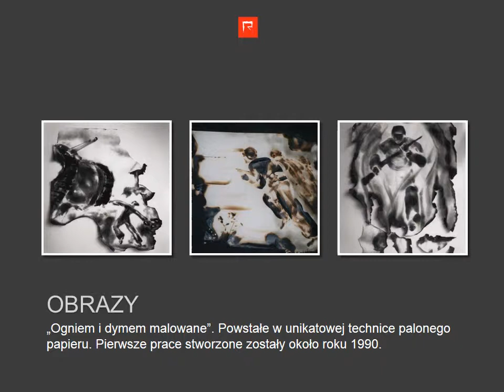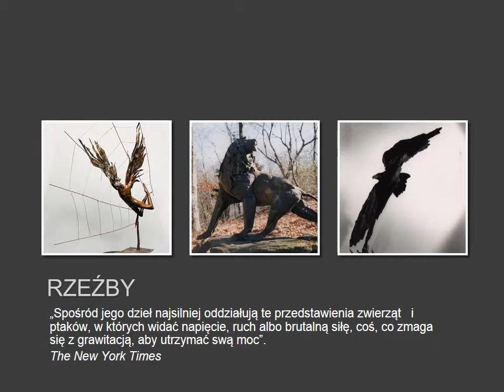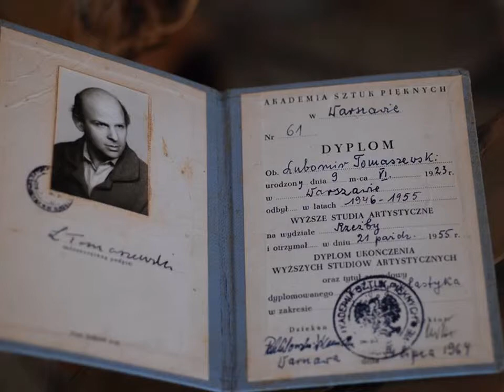Tomaszewski Lubomir obrazy rzeźby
Prezentacja prac Lubomira Tomaszewskiego
przygotowana na podstawie achwiwalnych zdjeć
udostepnionych przez artystę